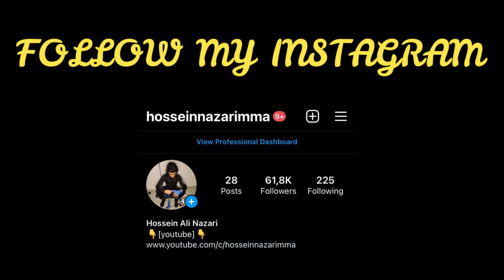گزارش کشتی گرمسیری در مقابل حریفی از قطر 💪😍مغولستان 2022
The Iranian national freestyle wrestling team won the Asian Wrestling Championship, which was held in Mongolia from April 19, 2022 to May 25, 140, with six gold, one bronze and one silver medal.  India and Kazakhstan came in second and
third, respectively
The Iranian national wrestling team also won four gold, one silver and two bronze medals and became the runner-up in Asia, while Kazakhstan won the championship with two gold, five silver and two bronze medals.